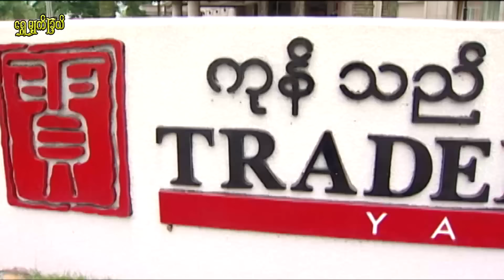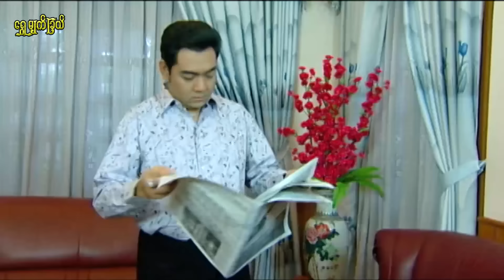ဖူးစာနှစ်ကံပြိုင် Phu Sar Hnit Kan Pyaing ရန်အောင်၊ ခန့်စည်သူ၊ သက်မွန်မြင့်၊ မေသဥ္ဇာဦး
ရန်အောင်၊ ခန့်စည်သူ၊ သက်မွန်မြင့်၊ မေသဥ္ဇာဦး
ဟာသဇာတ်ကား
ဝတ္ထု - လွန်းထားထား (ဆေးတက္ကသိုလ်)
ဇာတ်ညွှန်း - နေစိုးသော်
     လင်းအိမ်ဆိုတာ နယ်နယ်ရတော့မဟုတ်ဘူး ကုန်သည်ကြီးများ ဟိုတယ်က waiter တစ်ယောက်ပေါ့။ MBA ဘွဲ့ရဖို့ အလုပ်တစ်ဖက်နဲ့ ကျောင်းတက်နေသူပေါ့။ အညာသားလေး လင်းအိမ်ကို သူ့အစ်မ မေဦးက ရန်ကုန်သူနဲ့ မချစ်ရလို့ သေသေချာချာ မှာလိုက်ပါရဲ့။ လင်းအိမ်တို့ လိုက်နာပုံက ရန်ကုန်သူ ချောချောလေး ကျော့သူဇာကို ချစ်မိသွားတယ်။
   ချစ်မိသွားတော့ လက်ထပ်ချင်တယ်လေ။ အစ်မဖြစ်သူကို အပူကပ်ပြီး မိန်းမသွားတောင်းခိုင်းမိတယ်။ အဲ့ဒီမှာ စတွေ့ပြီလေ။ ကျော့သူဇာအစ်ကိုကြီးက လူပျိုကြီး ဖုန်းခင်တဲ့။ မင်္ဂလာ ပွဲ မဖြစ်အောင် အမျိုးစုံ ကြိုးခုန်တော့တယ်လေ။
  လင်းအိမ်ရဲ့ ဒုက္ခ အထွေထွေ ဟာသဖြစ်ပုံတွေကို အားလပ်တဲ့အခါ ခံစားကြည့်ပါနော။

Item to Shwe Myat Chel Media.
# KhantSiThuFullMovie